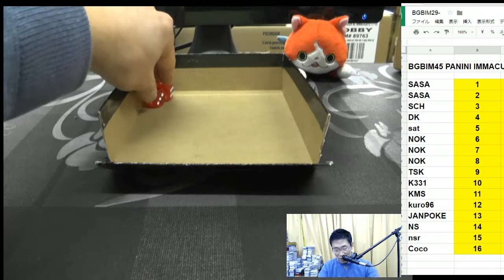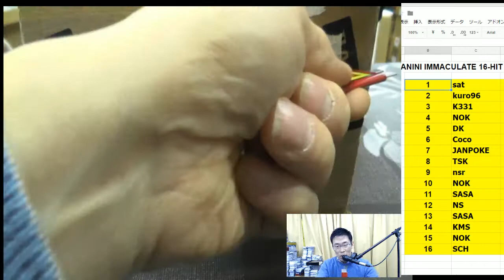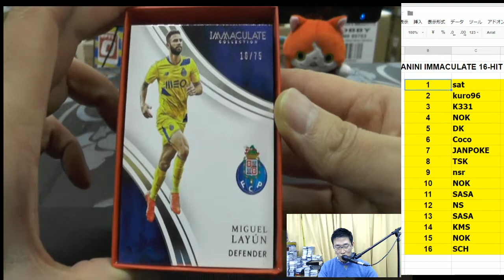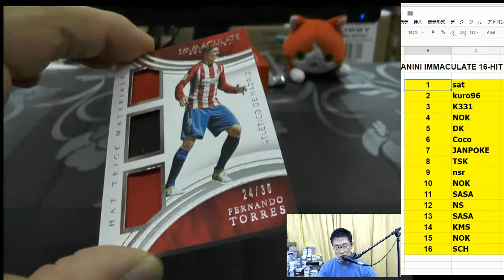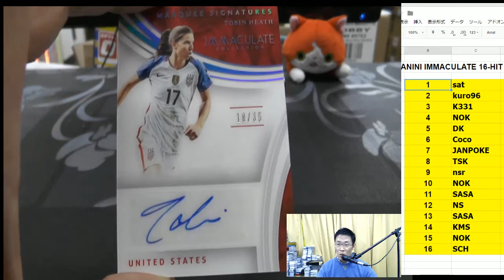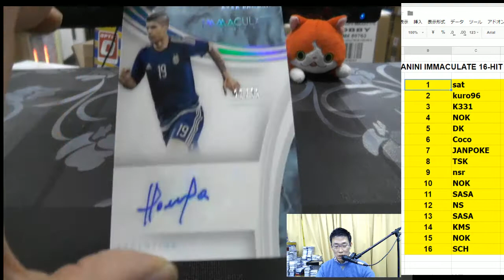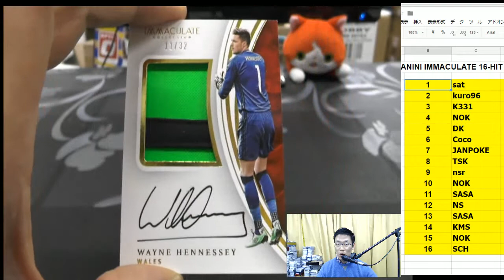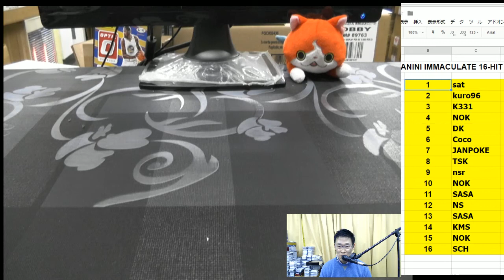サッカーカード開封！BGBIM45 SOCCER PANINI IMMACULATE GB 2017 12 03